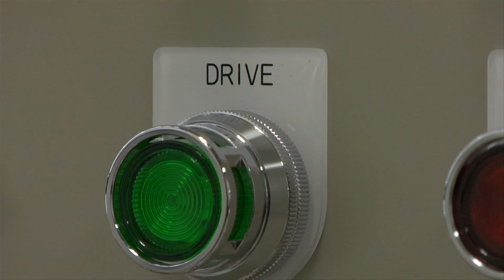Penn State's Chao-Yang Wang explains research toward more efficient battery power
Chao-Yang Wang, the William E. Diefenderfer Chair of Mechanical Engineering and director of the Electrochemical Engine Center at Penn State, is researching ways of making batteries for electro- and hydro-cars. Penn State is regarded very highly in the private sector for its research in this area. He seeks to make these batteries more efficient, thus making them more viable for car manufacturers and buyers alike.